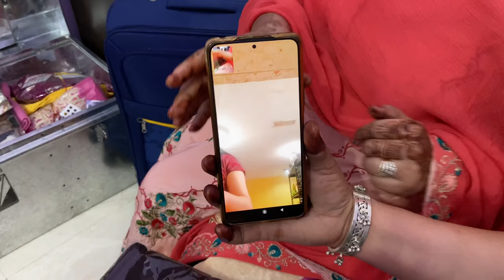Mamu ki shaadi ❤️ | Part 2 | The Wedding vlog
Hanishka ke Mamu ki shaadi ❤️ | Part 2 | The Wedding vlog

Hi guys, I am Hanishka Arora. Welcome to my
channel Hanishka's World

About this video:
In this video i am going to celebrate my Mamu’s shaadi with you.

Activities included:
1. Hanishka ke Mamu ki shaadi
2. Indian wedding functions
3. wedding vlog
4. Shagun, Ladies Sangeet
5. Indian wedding
6. Royal wedding
7. Royal Indian wedding

Things used in video:

Mic (Boya)
Tripod (Amazon Basics)
Tripod (small)
tripod (for dslr)
Camera used
Background wallpaper
Bedsheet used

lighting setup:
light stand
light stand swivel mount for lights and umbrella
e27 to e22 converter bulb holder
bulbs used
led flood light 1
led flood light 2